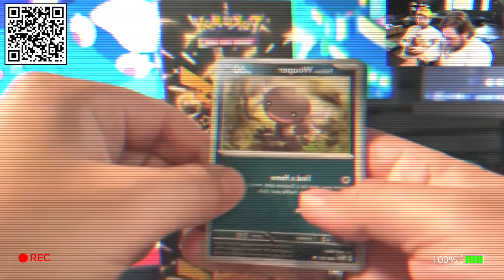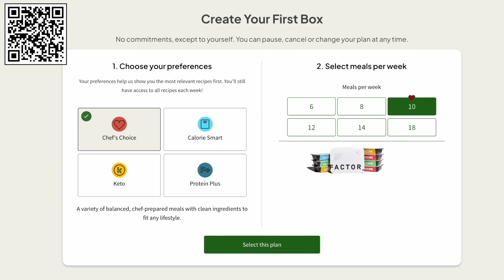This Game is Supposed to be Scary but it’s just Hilarious